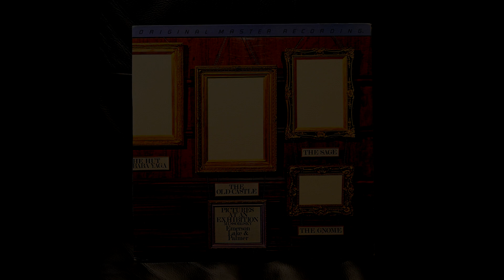Emerson, Lake & Palmer - The Saga (Vinyl MFSL, Linn Sondek, Koetsu black, Accuphase Ad-50)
E, L & P - Pictures Of An Exhibition (MFSL 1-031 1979)